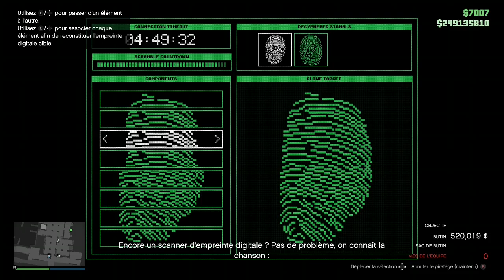Braquage de Cayo Perico - Gameplay (Approche Longfin, défi élite, solo)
Gamertag Xbox: Voltyc Qc

Title :: Prep Track R02
Track is composed by :: Unknown